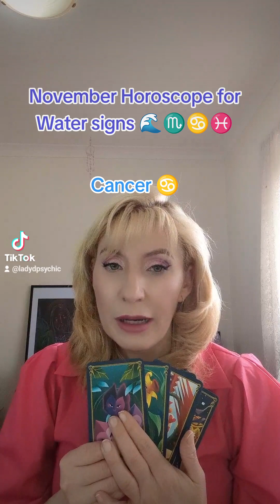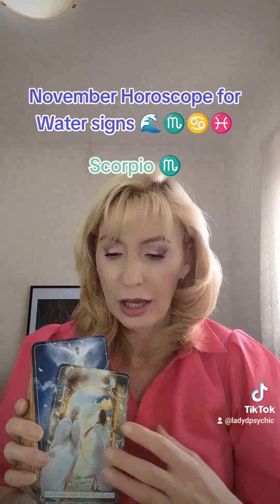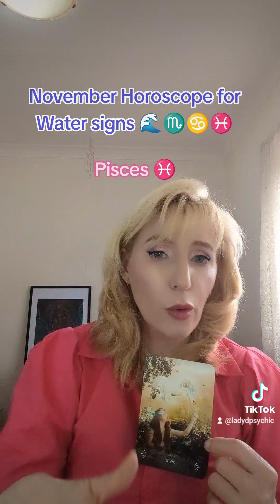Water Signs November 2023 Astrology / Psychic Horoscope Forecast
TicTok @ladydpsychic